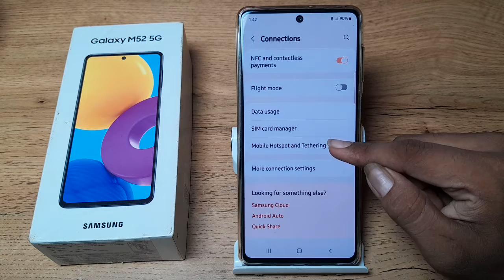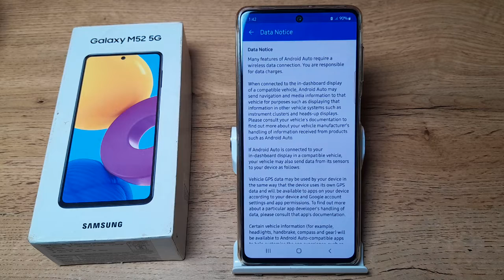how to see data notice in Samsung Galaxy m52 5G